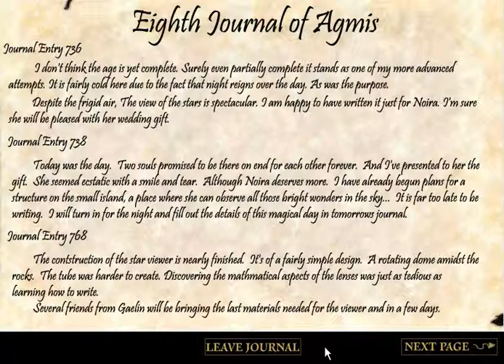Let's Play - D'ni Legacy (Fan-made Myst Game) - Part 7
This is my 16th Let's Play video.  Today, I'm playing D'ni Legacy for the PC.  This is part 7 of a 15-part LP.

Total Playtime: 01:07:58

Note: I'm still using my old headset for now.